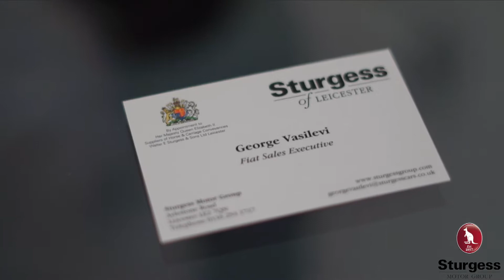Meet The Sturgess Team: George Vasilevi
Introducing  Business Manager for our Aylestone Road dealership, George Vasilevi.